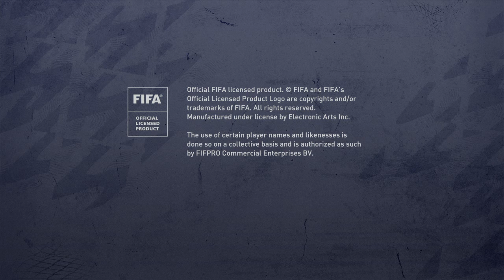FIFA 22_20220606182515